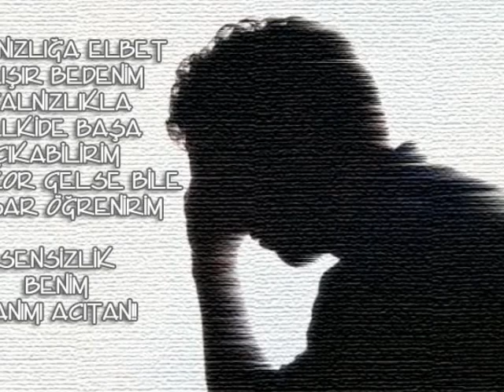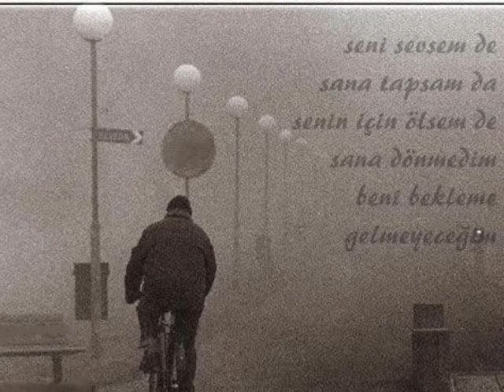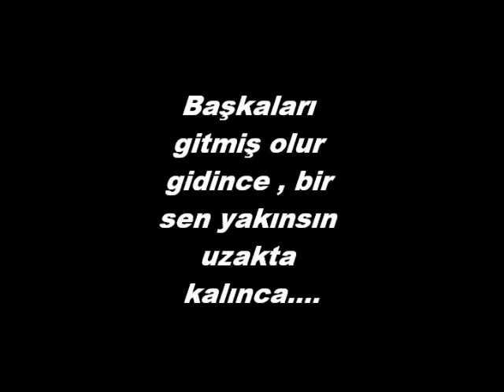TÜRKÜ - BENİ GÖRÜP YÜZÜN ÖTE DÖNDERME ˜"*°•.demir.•°*"˜